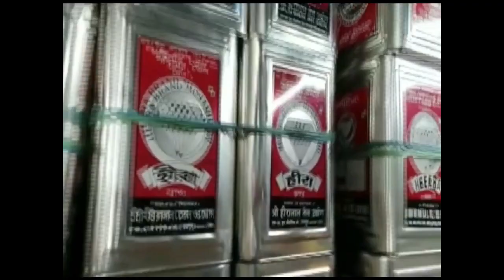অঙ্গনারী সেন্টারে বাচ্চাদের পুষ্টিকর খাদ্য বিতরণ করেন রাজ্য বিজেপির প্রদেশ সভাপতি ডক্টর মানিক সাহা